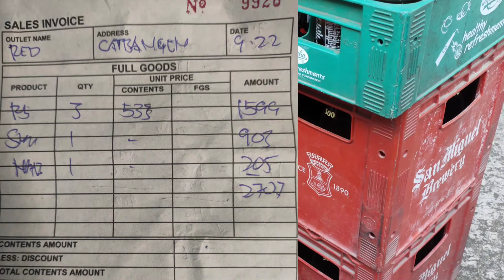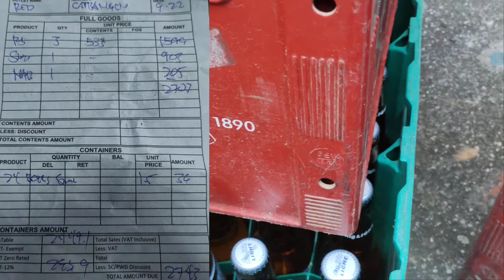Sss066- Magkano kikitain ko sa 2,707 na puhunan ko sa San Miguel Product?| Sari sari store| La Union